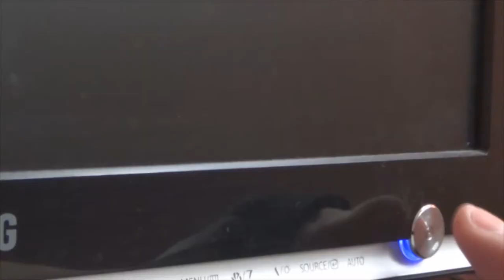How to deal with a flickering monitor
Some monitors will eventually wear down with age, here's a quick guide on how to fix up your tired monitor.